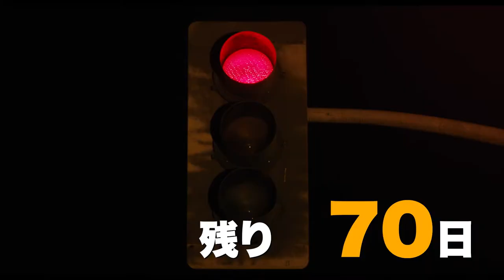映画『ブラインドスポッティング』予告編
映画『ブラインドスポッティング』
8月30日(金)新宿武蔵野館、渋谷シネクイントほか全国順次公開！

オークランドが地元で黒人のコリン（ダヴィード・ディグス）は保護観察期間の残り3日間を無事に乗り切らなければならない。コリンと、幼馴染で問題児の白人マイルズ（ラファエル・カザル）の2人は引越し業者で働いている。ある日、帰宅中のコリンは突然車の前に現れた黒人男性が白人警官に背後から撃たれるのを目撃する…。これを切っ掛けに、2人はアイデンティティや、急激に高級化する生まれ育った地元の変化などの現実を突きつけられ、次第に2人の関係が試されることとなる。コリンは残り3日間耐えれば自由の身として新しい人生をやり直せるのだが、問題児マイルズの予期できぬ行動がそのチャンスを脅かす…。

サンダンス、SXSWほか世界の映画祭で絶賛！オバマ元米大統領が昨年のベストムービーの一本に選んだ話題作！